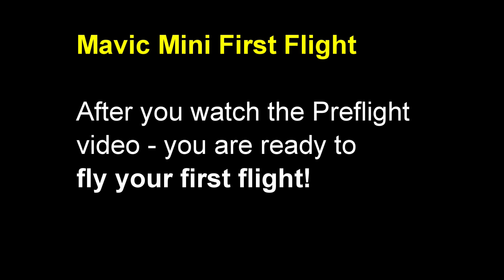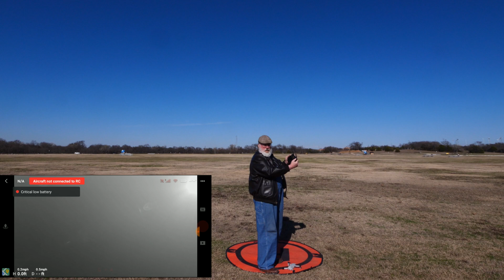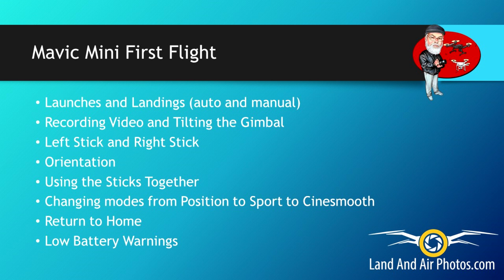DJI Mavic Mini How to Fly Your First Flight - Part 2 First Flight - Beginner's Guide Tutorial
DJI Mavic Mini First Flight - How to Fly Your First Flight Tutorial

RECOMMENDED: The Mavic Mini has a very low ground clearance, which means you need a flat surface to launch and land with. Grass and ground clutter can interfere with your gimbal when it's on the ground, so a launch pad is a smart idea. I use the Hoodman Drone 5' Launch Pad and have for years. Below is a link to the 3' version of the launch pad, which is cheaper and more appropriately sized to the Mavic series drones. Well worth it so you can launch and land wherever you want.

Alternatively, you can use landing gear extensions to make the Mavic Mini easier to launch and land in grass. Here's a good option from PGYTech, a reputable drone supplies company.

This beginners guide episode is a continuation of the previous episode - Mavic Mini First Flight.Preflight - Watch that video before watching this one.

This is it - your first flight with the Mavic Mini. If you're a new pilot, this DJI  Mavic Mini first flight tutorial will help you understand what to do on your first flight and how to do it, to learn how to fly the Mavic Mini quickly and safely. The step by step plan for this episode covers:

Launches and Landings (auto and manual)
Recording Video and Tilting the Gimbal
Left Stick and Right Stick
Orientation
Using the Sticks Together
Changing modes from Position to Sport to Cinesmooth
Return to Home
Low Battery Warnings

Watch this DJI mavic mini first flight guide and you'll know what to expect on your first flight and how to get the most out of it.

NEW! Facebook group for my subscribers - follow this link and sign up!

Additional videos for drone pilots include:

How to Fly the DJI Mavic Mini, Phantom - Yuneec Q500 4K, Typhoon H and Other Drones - Complete Playlist

Copyright information:

Music, still images and video clips were obtained through audioblocks.com, videoblocks.com and graphicstock.com, as part of my paid subscription.